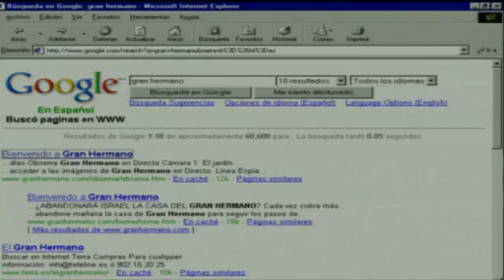Informativo - Fragmento (22-7-2000) (resubido)